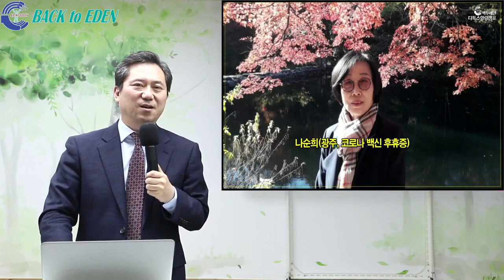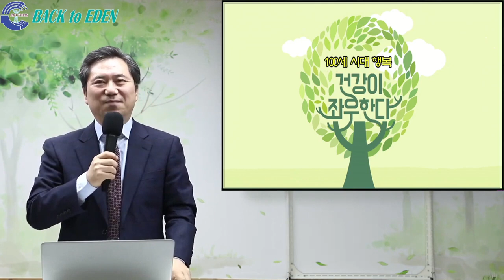나순희(광주, 레이노이드 증후군)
00:00

※ 주소         : 강원도 속초시 청봉로 5길 29 (설악동 254번지)
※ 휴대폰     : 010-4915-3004